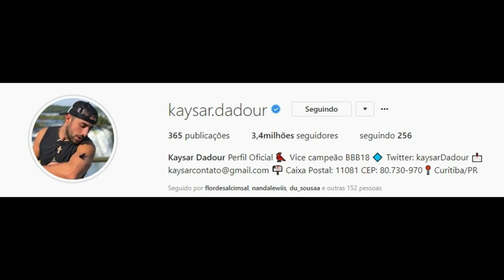STORIES DO KAYSAR DADOUR BBB18 24/06/2018